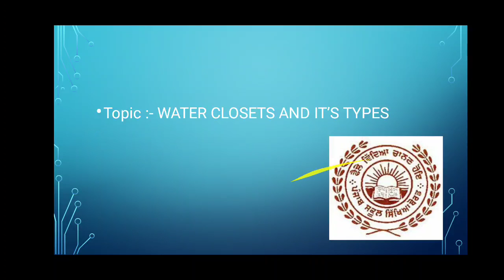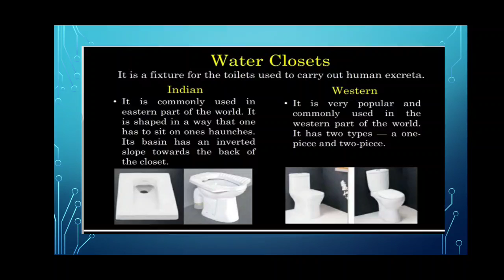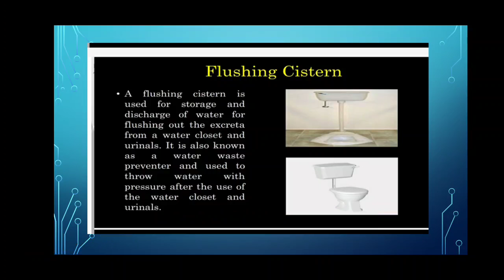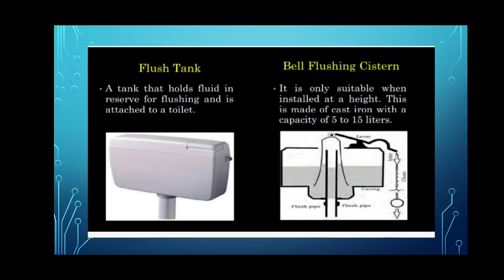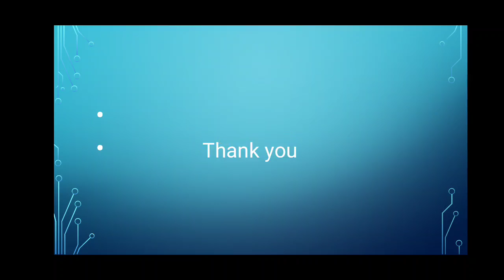TOT :-Topic water closet and its types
Radhika